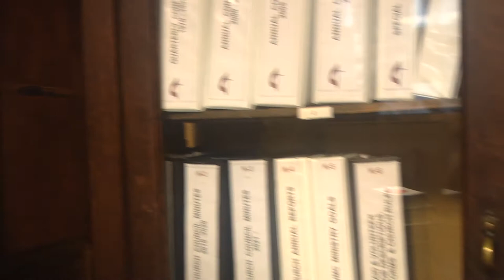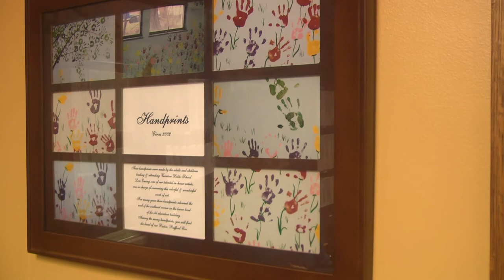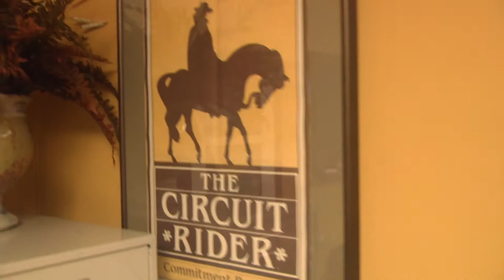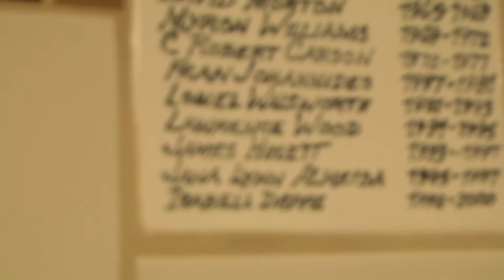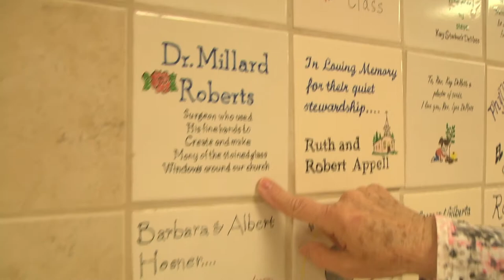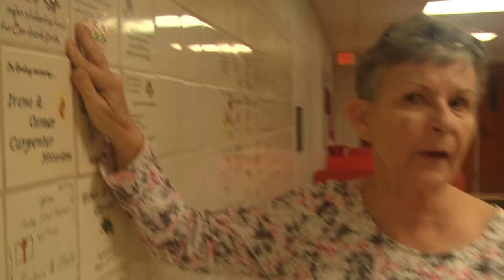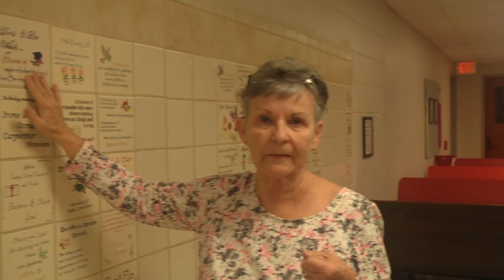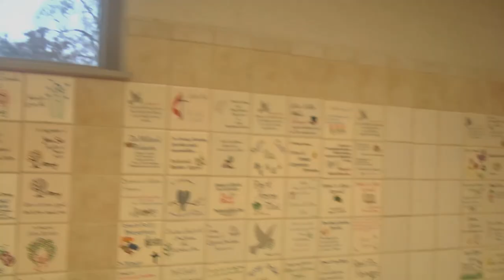VMC Archive Interview